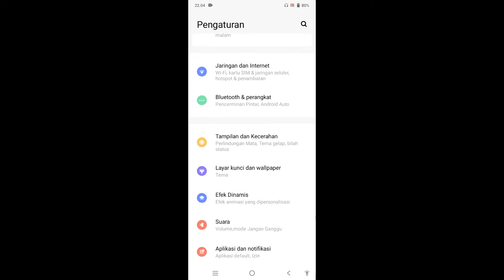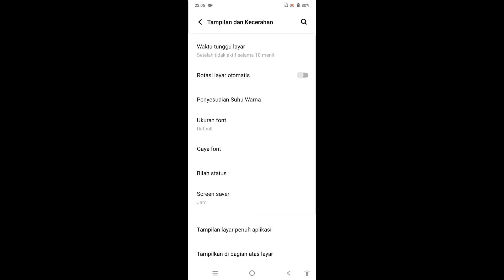Cara Menampilkan Persentase Baterai Hp Vivo y21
Tips and trik Hp Vivo By : Dunia Tutors